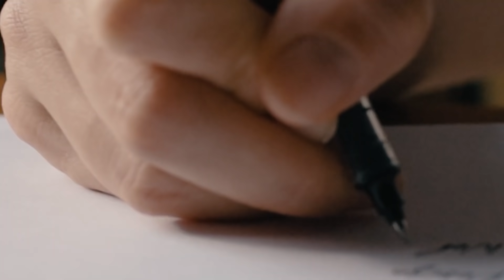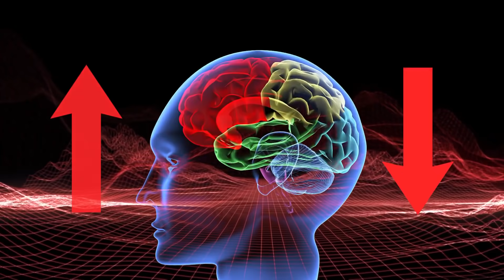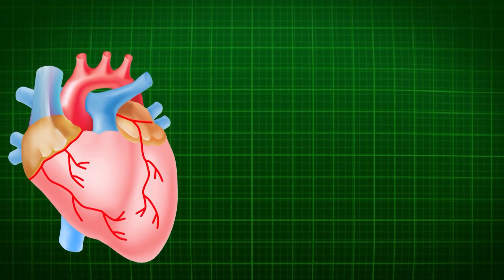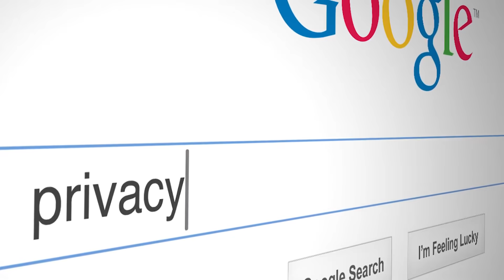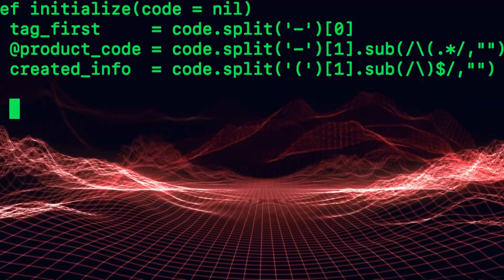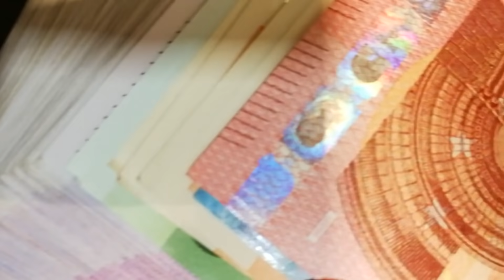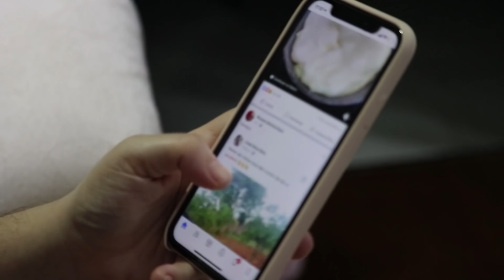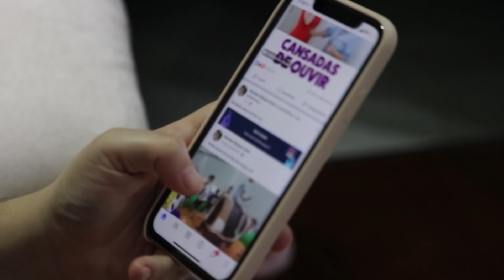Dark Side Of Facebook's METAVERSE (Hindi Urdu) | TBV Knowledge & Truth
YOUTUBE NEY HUMARI FULL VIDEO IDHAR TRIM KARDI FULL VIDEO KE LIYE NICCHE FACEBOOK LINK PAR CLICK KARRE